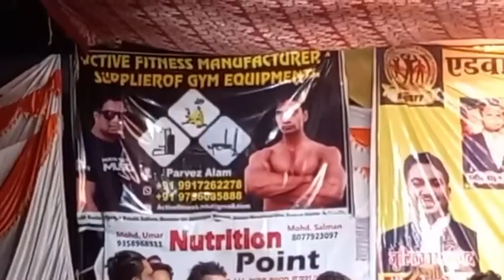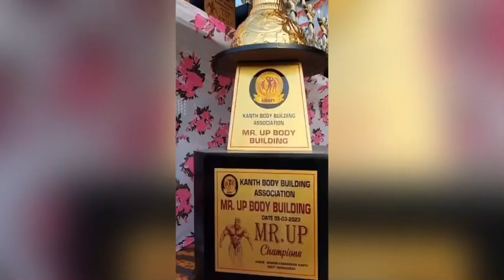Mr. U P BODYBUILDING CHAMPIONSHIP..05/3/2023. Sponsor ACTIVE FITNESS EQUIPMENT COMPANY..